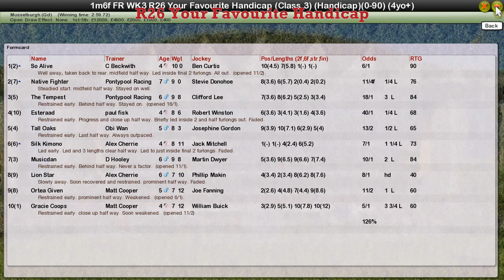FR WK3 R26 Your Favourite Handicap